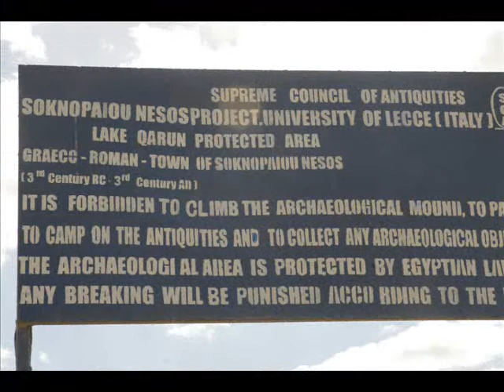Dima El Sebaa, Fayoum, Egypt